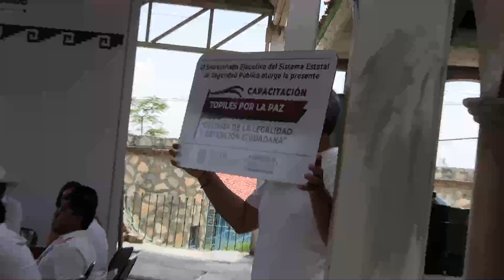Visita del Gobenador 10 Junio 2023 Tilquiapam y